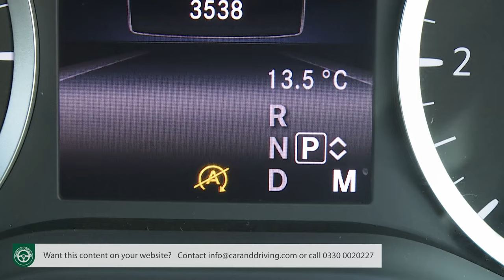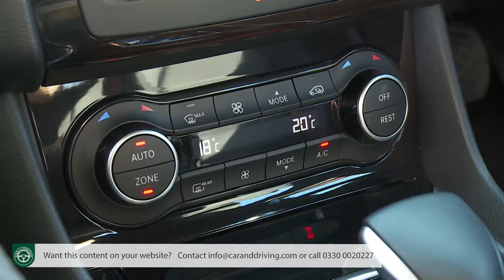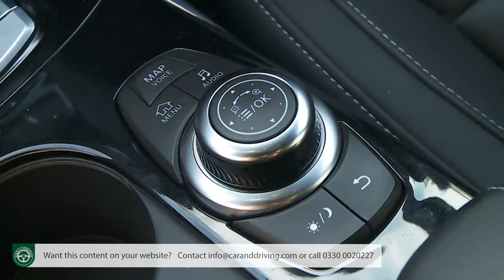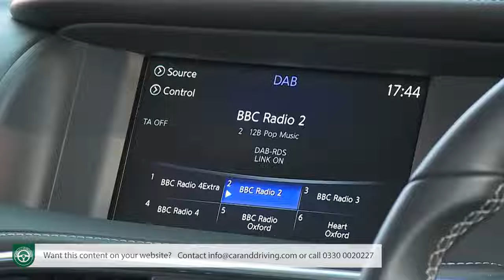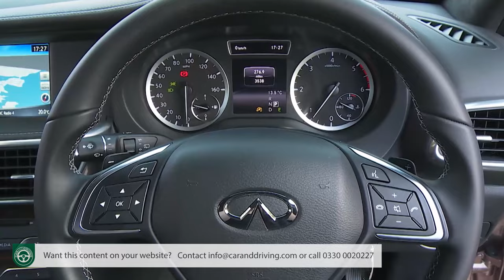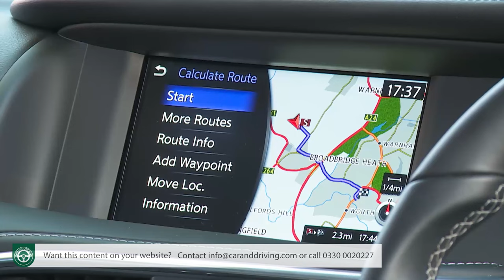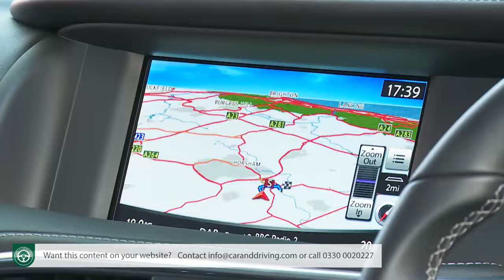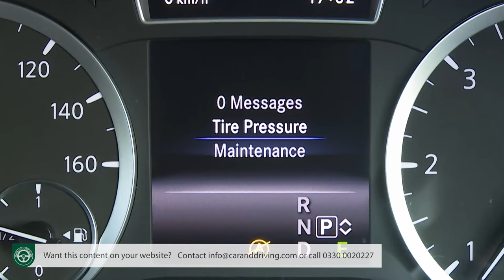was this a failure?!... Infiniti Q30 2015-2020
watch this BEFORE you make your decision... Infiniti Q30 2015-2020

overview 00:00
background 00:42
driving experience 03:51
design and build 10:50
market and model range 20:19
cost of ownership 31:27
summary 37:49

Jonathan Crouch writes an in-depth Infiniti Q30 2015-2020 review.

Here's the car that was tasked with putting its Japanese luxury brand Infiniti on the map in Europe against brands like BMW. The Q30, which sold for five years from 2015, was the company first compact car, its first European-built model and in many ways, its first really credible segment-competitive contender. Which is just as well since this premium small hatch targeted tough rivals like Audi's A3, BMW's 1 Series and the car it was based upon, Mercedes' A-Class. It was a difficult brief this car ultimately failed in. But it might be canny used buy.

History
Let's see if this is you. You need a used Focus-sized family hatch from the 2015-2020 period, but want a nicer, premium-badged one. Maybe you've tried the BMW 1 Series, Audi A3 and Mercedes A-Class models that almost everyone seems to have in this segment, but you'd like something a bit different. In seeking that, you've found a Volvo V40 a little dull and an Alfa Romeo Giulietta rather compromised. Were you to be such a customer, we'd probably point you towards the car we're looking at here, Infiniti's Q30.